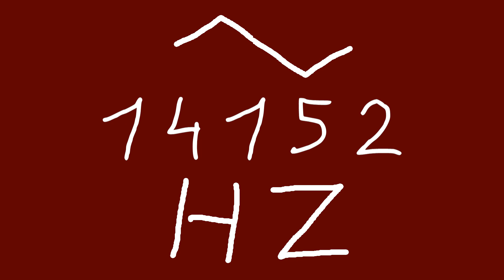14152 hz triangle